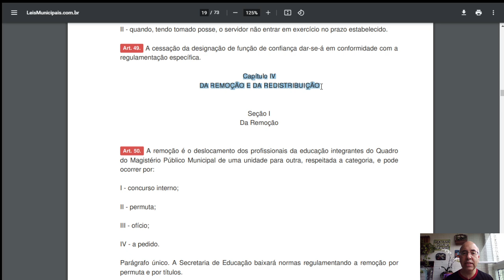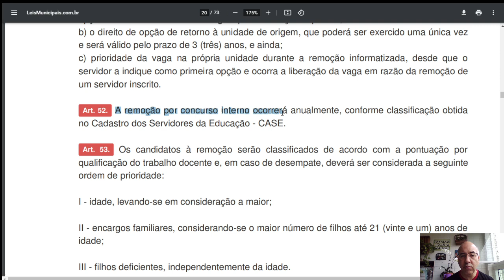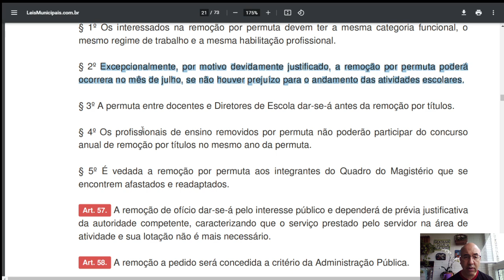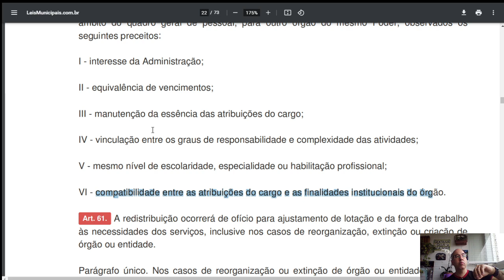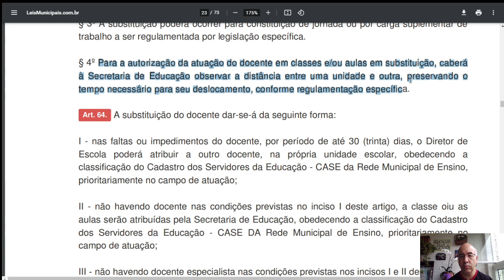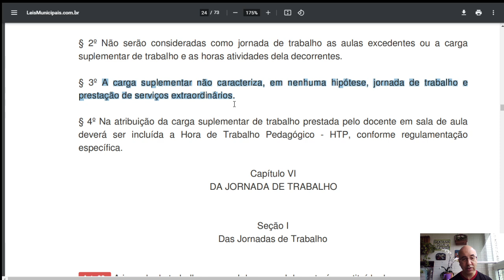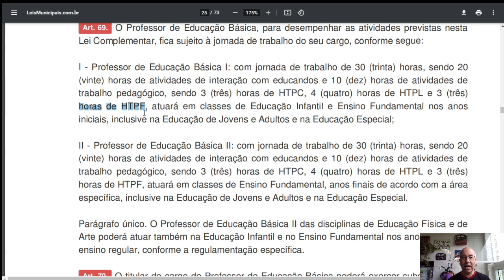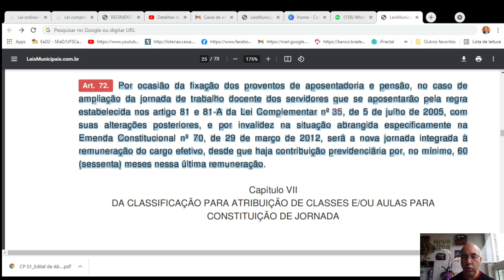Concurso de Mogi das Cruzes Lei 145 -07/08/2019 - Parte IV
Concurso de Mogi das Cruzes Lei 145 -07/08/2019 Dispõe sobre o Estatuto, Plano de Carreira e Remuneração dos Profissionais do Magistério Público Municipal de Mogi das Cruzes, e dá outras providências.
 @Professor Fabio Inacio

1. Clique no link, copie o meu código de convite, baixe e instale o Kwai.
2. Vincule meu código de convite para receber dinheiro imediatamente e continue ganhando dinheiro usando-o todos os dias!